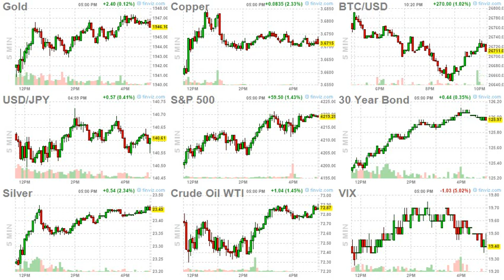ArrayD 20230526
1
00:00:00 -- 00:00:02
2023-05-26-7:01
For Treasuries, It's Deja Vu All Over Again Before Long Weekend

2
00:00:02 -- 00:00:04
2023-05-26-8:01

3
00:00:04 -- 00:00:06
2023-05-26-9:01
"I Don’t Want To Do Any Of This": IRS Whistleblower Defies Biden Administration And The Media

4
00:00:06 -- 00:00:08
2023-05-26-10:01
"Unnamed Banker" At First Republic Earned More Than J.P. Morgan CEO Dimon Last Year

5
00:00:08 -- 00:00:10
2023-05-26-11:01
There's Something Rotten In China

6
00:00:10 -- 00:00:12
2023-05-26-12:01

7
00:00:12 -- 00:00:14
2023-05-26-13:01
Obama Judge Sentences Oath Keepers Founder To 18 Years Prison In J6 'Sedition' Case

8
00:00:14 -- 00:00:16
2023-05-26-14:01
54-Nation Alliance Reveals How Many Billions Pumped Into Ukraine

9
00:00:16 -- 00:00:18
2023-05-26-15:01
US Lawmakers Publish 10 Ways To Prepare For War With China Over Taiwan

10
00:00:18 -- 00:00:20
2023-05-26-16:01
The End Of Dollar Supremacy

11
00:00:20 -- 00:00:22
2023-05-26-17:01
Florida Citrus Industry Posts Worst Year Since 1930s After Hurricane Damage And Crop Disease

12
00:00:22 -- 00:00:24
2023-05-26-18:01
Lavrov Hails China's "Balanced Position" On War As Ukraine Asked To Give Up Territory

13
00:00:24 -- 00:00:26
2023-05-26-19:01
The Drug War: An Irrational Crusade

14
00:00:26 -- 00:00:28
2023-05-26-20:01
A Lot Has To Change Quickly For Republicans To Have A Chance in 2024

15
00:00:28 -- 00:00:30
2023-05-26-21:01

16
00:00:30 -- 00:00:32
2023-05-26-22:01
Where Trust In The News Is Highest (& Lowest)

17
00:00:32 -- 00:00:34
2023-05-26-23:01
Supreme Court Sides With 94-Year-Old Woman Whose Home Equity Was Seized By County

18
00:00:34 -- 00:00:36
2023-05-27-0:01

19
00:00:36 -- 00:00:38
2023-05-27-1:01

20
00:00:38 -- 00:00:40
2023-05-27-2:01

21
00:00:40 -- 00:00:42
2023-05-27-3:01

22
00:00:42 -- 00:00:44
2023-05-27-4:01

23
00:00:44 -- 00:00:46
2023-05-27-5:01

24
00:00:46 -- 00:00:47
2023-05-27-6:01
Serbia Orders Troops To Border, 'High State Of Alert,' Over Kosovo Clashes